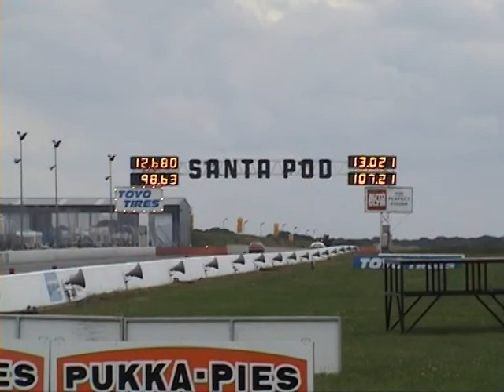Mopar Nats 09 - Plymouth Roadrunner vs Plymouth Hemi 'Cuda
Near lane - 1971 Plymouth Hemi 'Cuda - 13.021@107mph
Far lane - 1968 Plymouth Roadrunner - 12.680@98mph

A close race between two very nice fairly unmodified Plymouths - the Cuda was one of my personal favourites there, awesome colour scheme and soundtrack from the legendary Hemi.